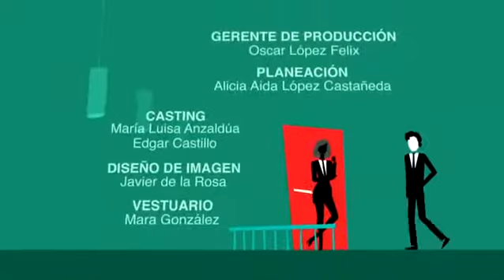Hombre tenías que ser - Entrada Instrumental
Entrada oficial de la telenovela "Hombre tenías que ser" (2013) producida por TV Azteca.